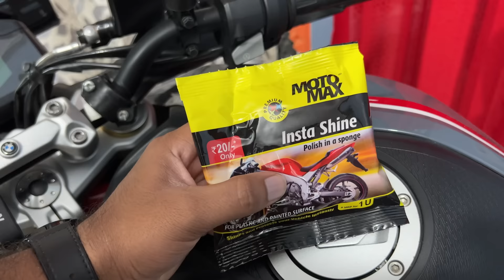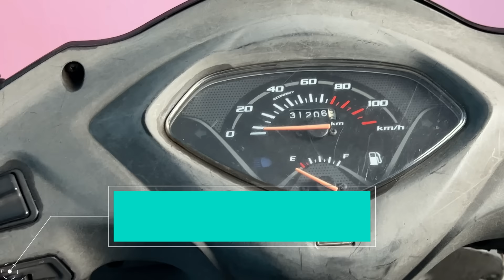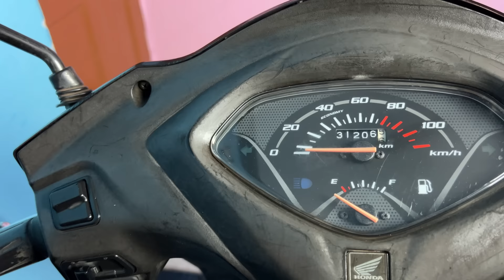Polish Your Bike, Scooter & Car Using This 20 Rupees Sponge Polish | Moto Max Rs. 20 Sponge Polish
5 Piece Sponge Polish

10 Piece Sponge Polish

Chain Lube 150 ml

Chain Lube Set

61 in 1 Action Camera Accessories Kit

With this 20 rupees sponge polish, you an very quickly polish your motorcycle (bike), scooty (scooter) & car.